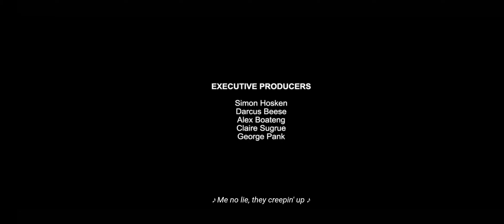The intent 2 full movie part 6 (ending)